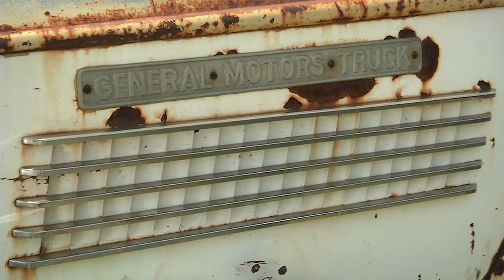1936 GMC Tow Truck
This tow truck is usually on display at the Museum's History Road: the Ultimate Car Show event.